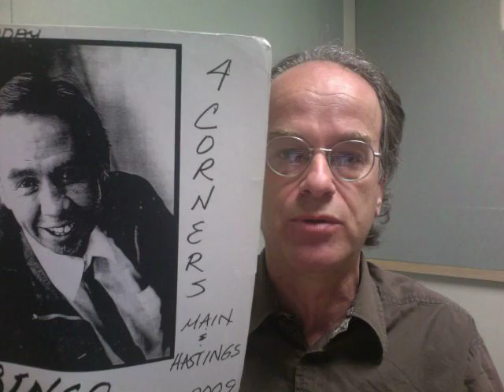An Appeal to the People of the World and Iran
Canada's Prime Minister Stephen Harper must be charged with Crimes against Humanity